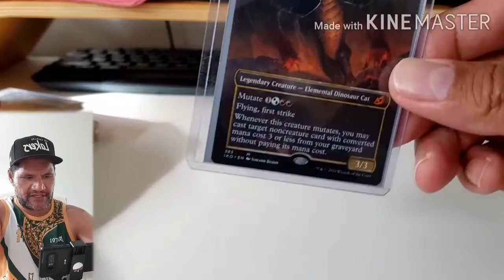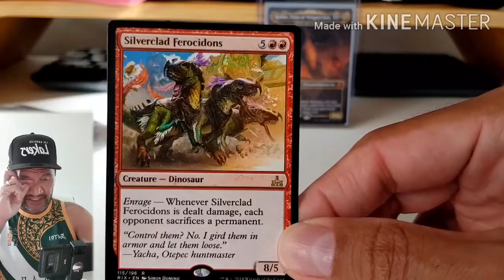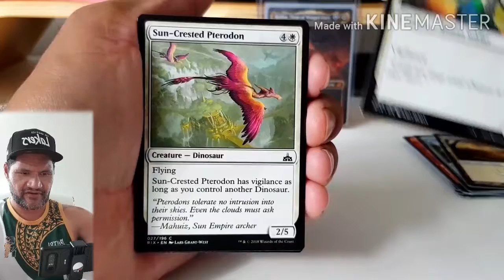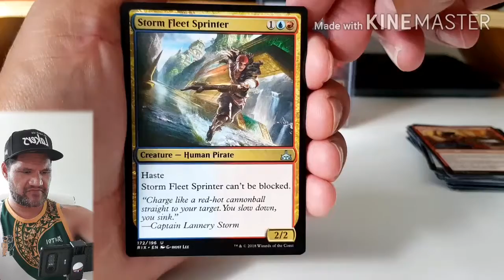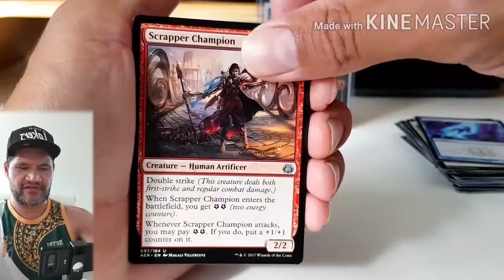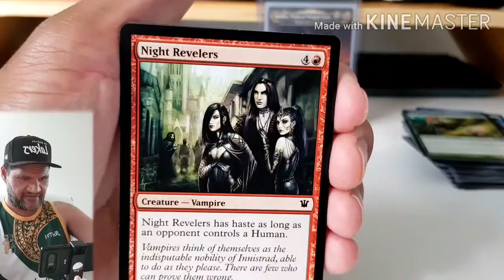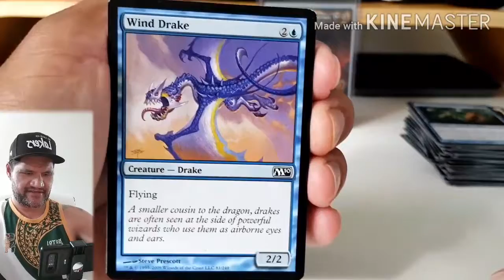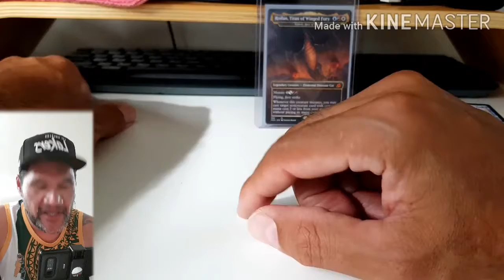75 Cents a Pack! MAGIC THE GATHERING OPENING 5 REPACKS! 22/12/20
MAGIC THE GATHERING 5 REPACKS Opening! 75 cents a pack from Good Games!
Yo! What's going on YouTube! If you're tune in my channel give us a hanglose 🤙Sub or enjoy it and have fun! My Name is DAVID METUARAU!
A big thank you to everyone for the love and support! I really appreciate it! ❤🤙Be Youself Have Loads of fun!!!

Happy Gaming 🎮

Instagram 📸 @davidmetuarau